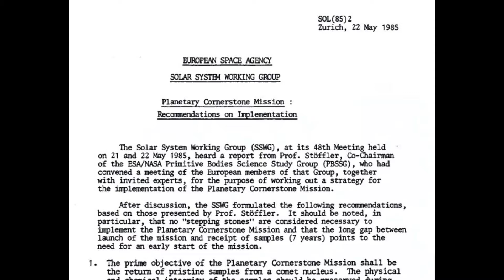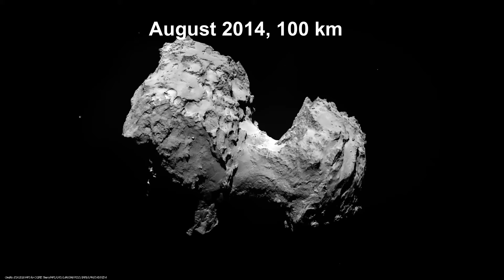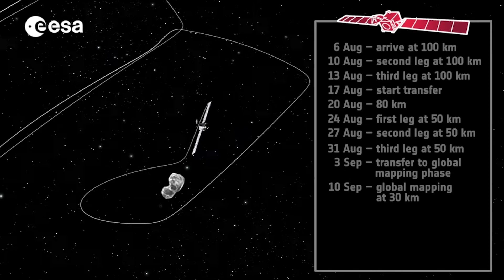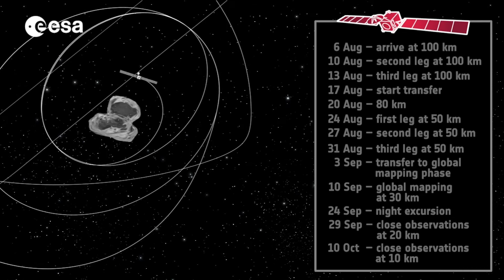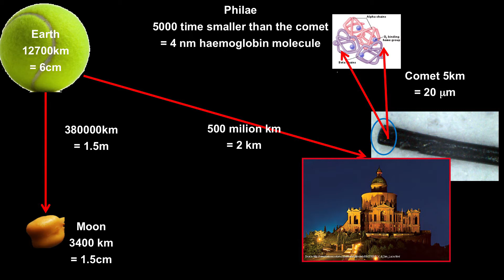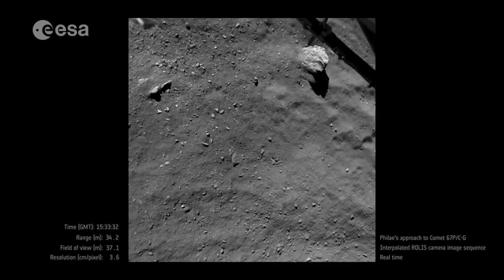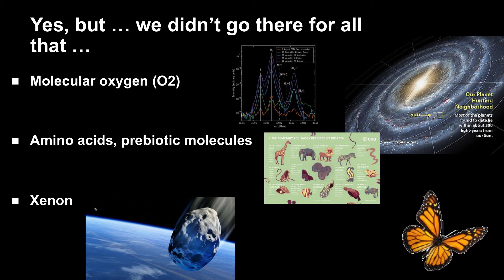Rosetta: dreams can be real | Andrea Accomazzo | TEDxBologna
Nel 1999 è stato assunto dall’Agenzia Spaziale Europea (ESA) presso lo European Space Operations Centre (ESOC) di Darmstadt (Germania) come Spacecraft Operations Engineer per la missione Rosetta, ruolo che ha ricoperto sino al lancio, avvenuto nel Marzo 2004.
È stato nominato Spacecraft Operations Manager della missione Venus Express di cui ha condotto le operazioni di preparazione, lancio nel Novembre 2005 e messa in orbita intorno a Venere nell’Aprile 2006.
Dal Dicembre 2006 è ritornato sulla missione Rosetta ricoprendo il ruolo di Spacecraft Operations Manager. In questo ruolo è stato responsabile per la preparazione e la conduzione di tutte le attività di volo della missione durante la fase di crociera, di ibernazione, ed infine di operazioni in prossimità della cometa.
Dall’Aprile 2013 è capo della Divisione Missioni Interplanetarie nel Dipartimento Operazioni e come tale direttore di volo di tutte le missioni interplanetarie dell’ESA; in particolare lo è stato per la missione Rosetta nella sua fase più critica dopo l’arrivo alla cometa Churyumov-Gerasimenko e durante l’atterraggio della sonda Philae sulla superficie della cometa nel Novembre 2014.
Dopo questo evento la sua attenzione si è spostata verso le missioni in preparazione, ovvero:
Exomars Orbiter e Rover, con lanci verso Marte rispettivamente previsti nel 2016 e 2018
Bepi Colombo, lancio verso Mercurio nel 2017/2018 ed arrivo nel 2024/2025
Solar Orbiter, lancio verso il Sole nel 2018 e inizio operazioni di routine nel 2021
Juice, lancio verso Giove e le sue lune nel 2022/2024 ed arrivo nel 2030/2034
Da sedici anni vive in Germania con la moglie Marina, alla quale nel 2011 si è aggiunto il piccolo Tom Danoot. Soffre per la lontananza dalla sua Ossola e le sue montagne con bei pendii innevati Nato 27 Luglio 1970 a Domodossola e cresciuto a Masera.
Dopo il completamento del Liceo Scientifico Rosmini, nell’Agosto 1989 è stato ammesso come allievo pilota nel Corso Leone IV dell’Aeronautica Militare Italiana presso l’Accademia Aeronautica di Pozzuoli.
Ha frequentato tali corsi sino al completamento del secondo anno per poi continuare gli studi in Ingegneria Aeronautica presso il Politecnico di Milano, dove si è laureato nel 1995 con una tesi sul controllo della traiettoria del lanciatore Vega.
Nel 1999 è stato assunto dall’Agenzia Spaziale Europea (ESA) presso lo European Space Operations Centre (ESOC) di Darmstadt (Germania) come Spacecraft Operations Engineer per la missione Rosetta, ruolo che ha ricoperto sino al lancio, avven This talk was given at a TEDx event using the TED conference format but independently organized by a local community.